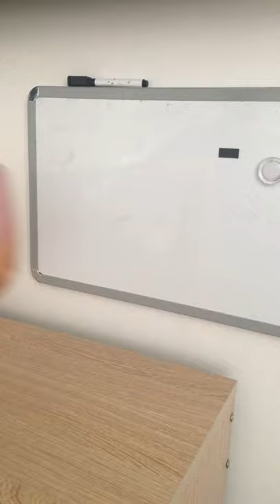Setting up a studio desk area to make polymer clay hair clips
Setting up my mini studio today. I think it turned out pretty cute 😊